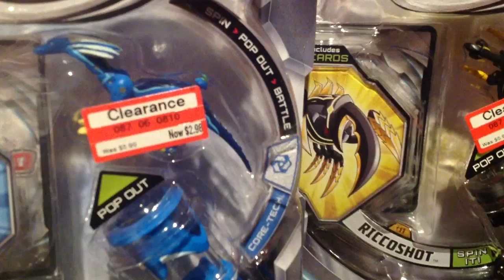Toy Marathon Season 2 Episode 7 Monsuno Clash!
New Openings